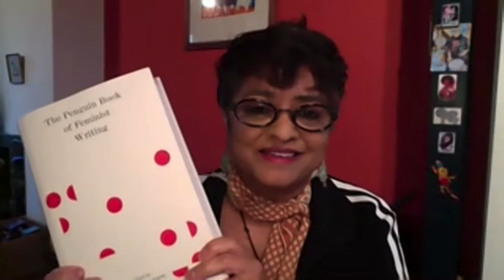Feminism: Casting The Net Wide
Feminism is the focus of the British Library’s acclaimed current exhibition Unfinished Business: the Fight for Women’s Rights, and it is the inspiration for a new Penguin anthology of writing. Its editor Hannah Dawson brings together voices from the treasure trove of the book, to reflect on the vast scale of global feminism.

Hannah Dawson is a historian of ideas at King’s College London, and a regular contributor to television, radio and festivals. She wrote books on Hobbes and Locke until her consciousness was raised.

Lucy Delap teaches history at the University of Cambridge and is a Fellow of Murray Edwards College. Her work includes the prize-winning The Feminist Avant-Garde: Transatlantic Encounters of the early twentieth century (2007) and Feminisms: a global history (2020).

Fatemeh Shams is a poet in exile and professor of Modern Persian literature at University of Pennsylvania and her poetry features in Mirror of My Heart: One Thousand Years of Persian Poetry by Women (2021) and The Penguin Book of Feminist Writing (2021)

Pratibha Parmar is a renowned writer, filmmaker, and human rights activist. She was on the BBC’s 2016 list of 100 inspirational and influential women and is a member of Academy of Motion Picture Arts & Sciences.

Vivi Diwantesa is a graduate of WAC Arts, where she was taught by Chè Walker, Indra Ove and Daniele Lydon. She performed alongside Anita Rani in An Amazon Stept Out at the Lyric Theatre, Shaftesbury Avenue. Her dance credits include Wembley Stadium and the Excel Centre.

Mei Mei Macleod was raised in Beijing and graduated this year from Drama Centre London’s MA Acting course. . She has worked with Yellow Earth Theatre, and Pigfoot Theatre, the UK's first carbon neutral theatre company.